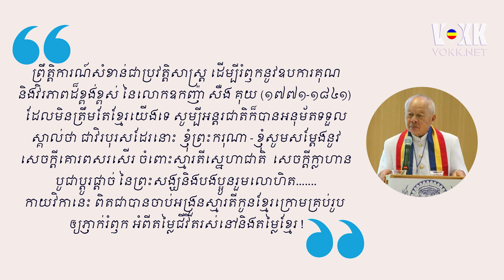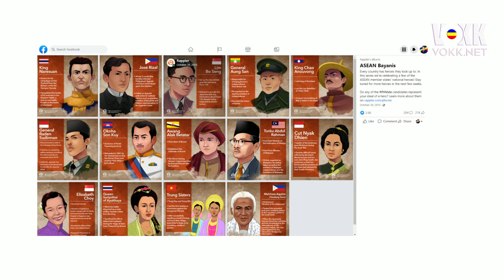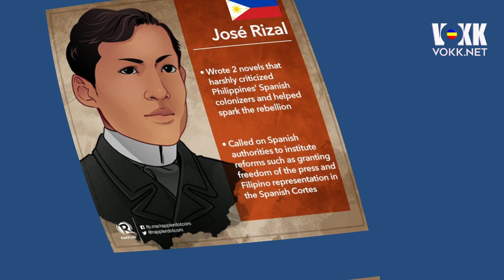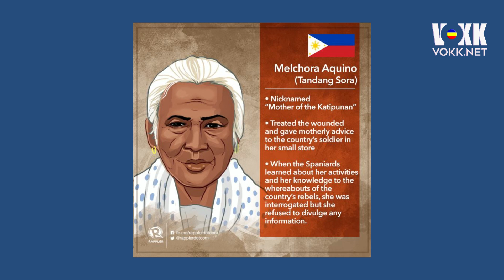ពិធីដង្ហែបដិមា ឧកញ៉ា សឺង គុយ នៅខេត្តព្រះត្រពាំង